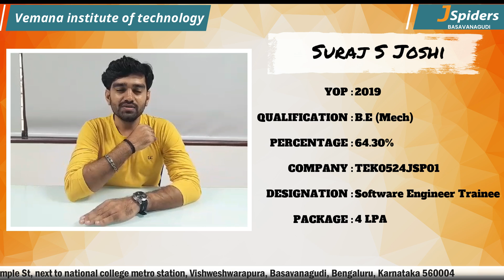"From JSpiders Basavanagudi to Software Engineer: Student's Success"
Suraj's journey from a dedicated student to a proficient software engineer is a testament to the exceptional training and mentorship he received at JSpiders Basavanagudi. Discover how Suraj's hard work and the comprehensive education at JSpiders have paved the way for his flourishing career in the tech industry.
* Suraj Joshi's inspiring success story and career milestones.
* Practical tutorials and coding tips directly from Suraj.
* Behind-the-scenes insights into his training experience at JSpiders Basavanagudi.
* Valuable advice and motivation for aspiring software engineers and tech enthusiasts.